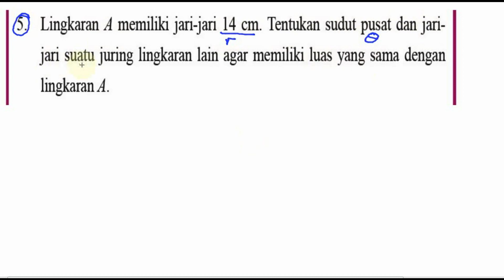lingkaran ,matematika kelas 8 bse k13 rev 2017 lat 7,3 esai no 5 perbandingan 2 juring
5. Lingkaran A memiliki jari-jari 14 cm. Tentukan sudut pusat dan jari-
jari suatu juring lingkaran lain agar memiliki luas yang sama dengan
lingkaran A.